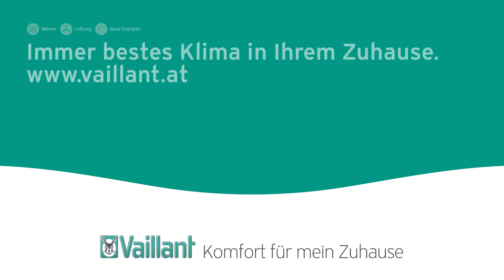Heizung sanieren mit einer Wärmepumpe | Vaillant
Sie wollen Ihre Heizung mit einer Wärmepumpe sanieren?
Der Einbau einer Wärmepumpe ist - dank verbesserter Leistung - heut auch im Altbau wirtschaftlich sinnvoll.

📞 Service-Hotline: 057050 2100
🏠 Kundenzentrum: Clemens-Holzmeister-Straße 6, 1100 Wien